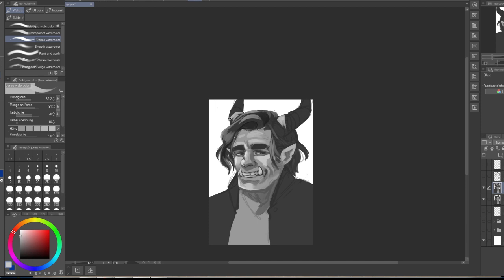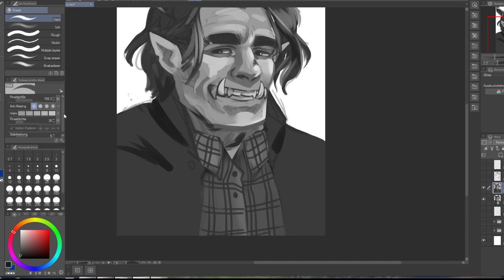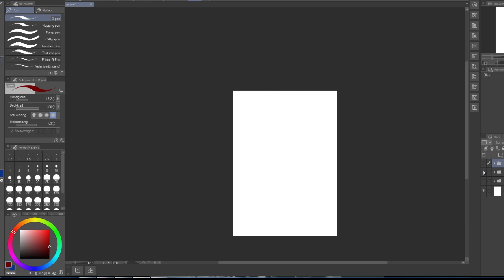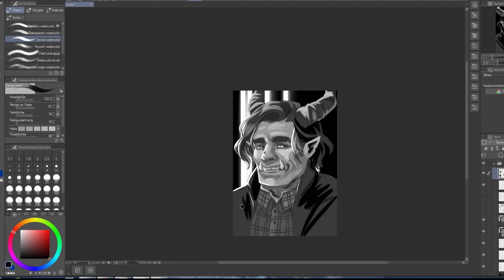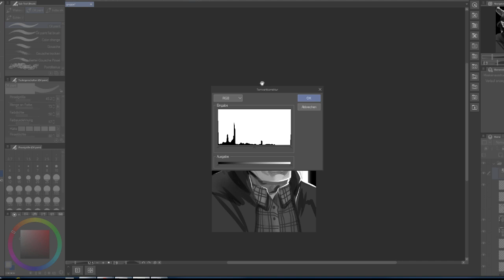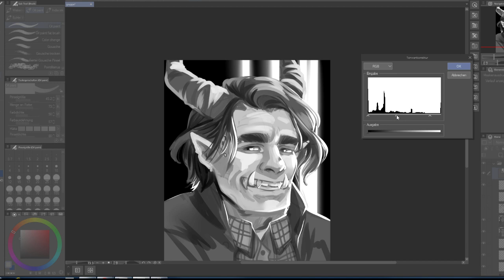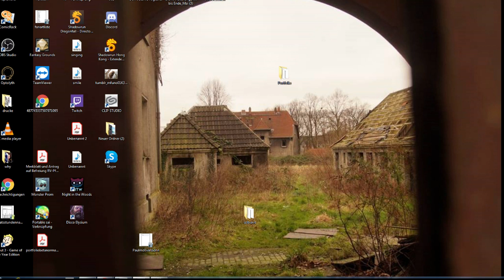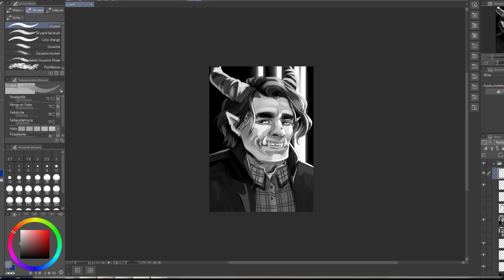Draw This again live Painting [GER]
Eine Abenteuer neuauflagen Illustration für die DORP

Musik liste